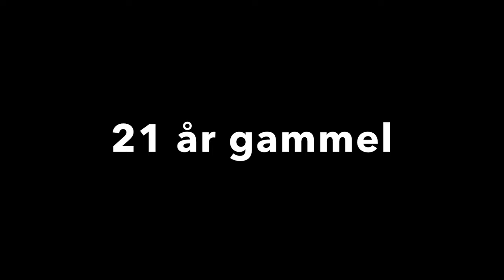Præsentationsvideo af mig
Præsentationsvideo